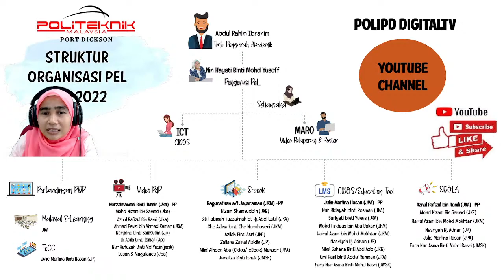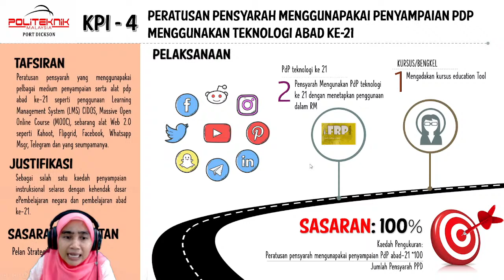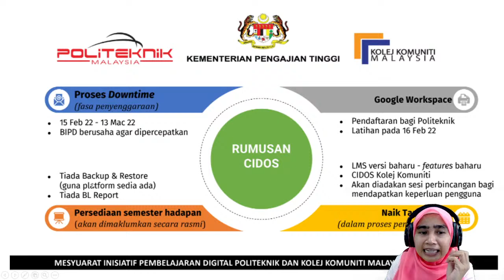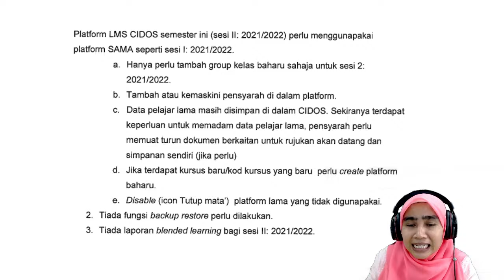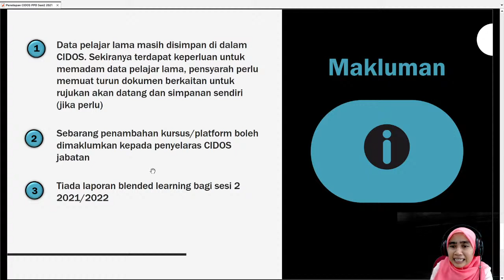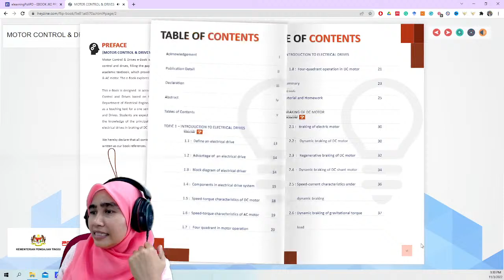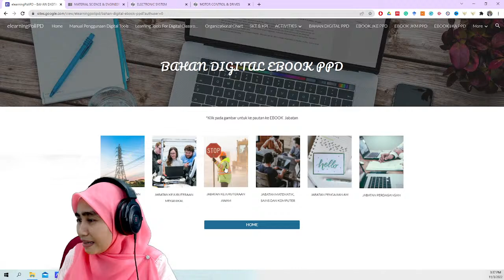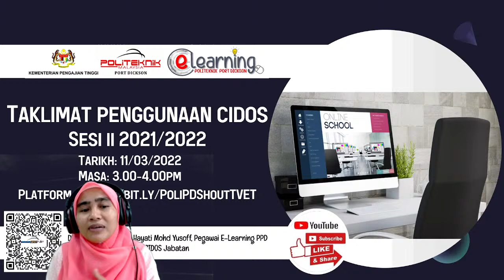TAKLIMAT PENGGUNAAN CIDOS SEM 2 2021/2022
Tarikh: 11/03/2022